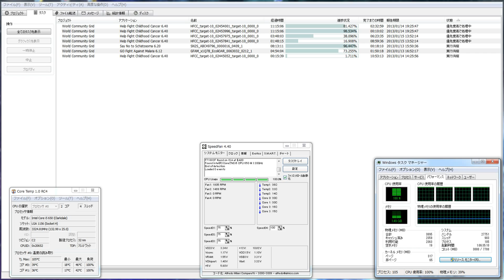分散コンピューター４０４